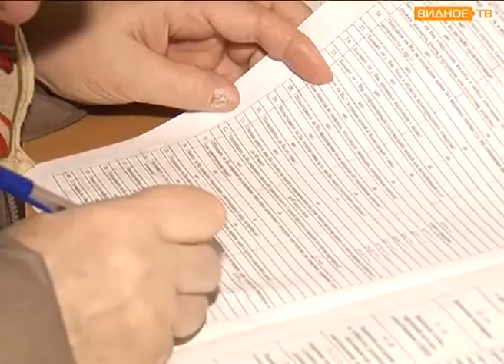День здоровья в Ленинском районе